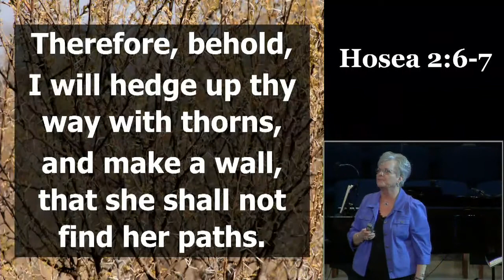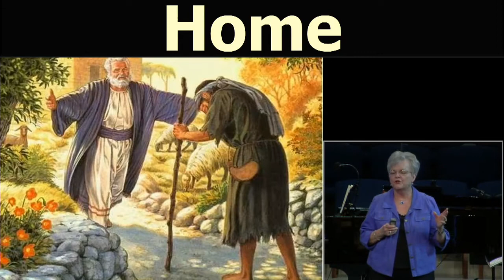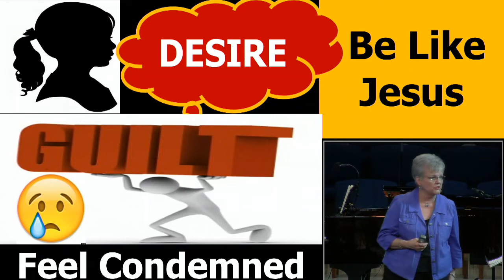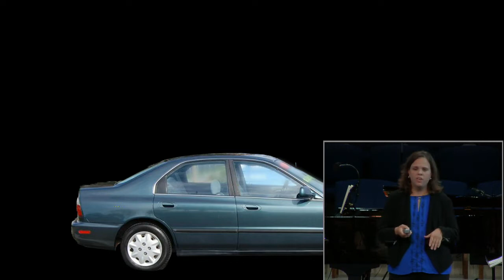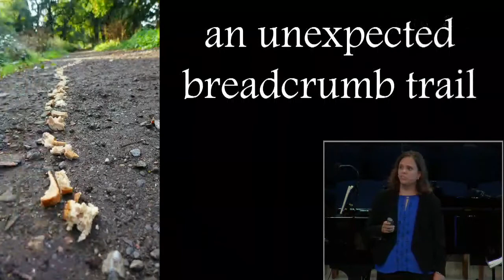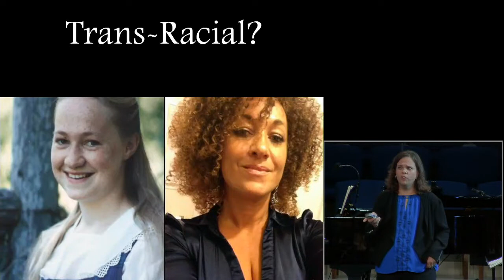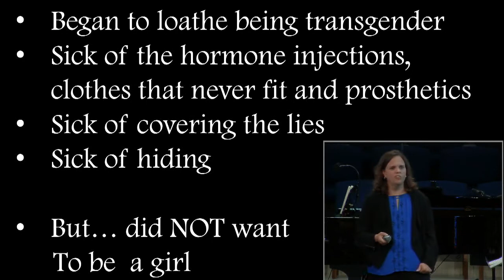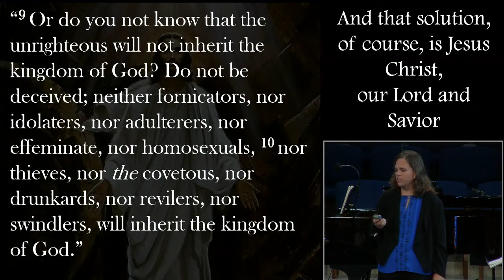Transgender to Transformed